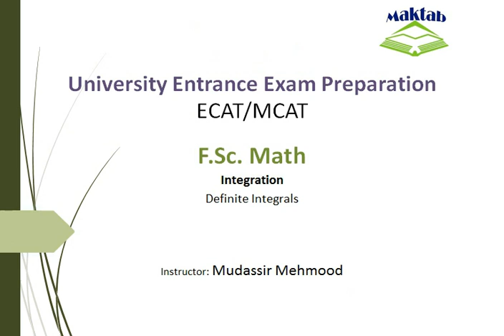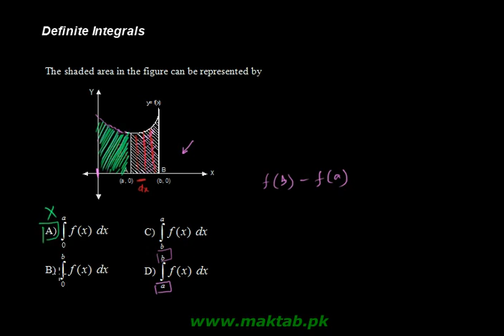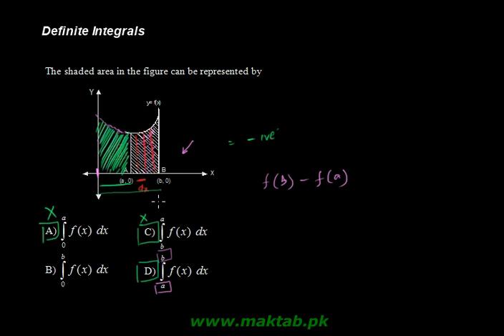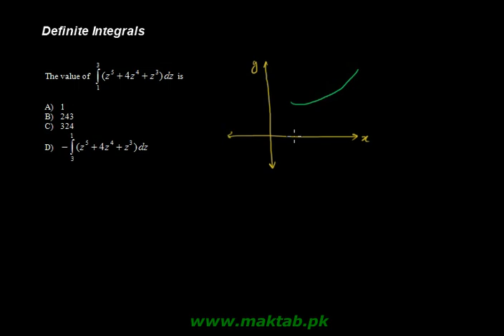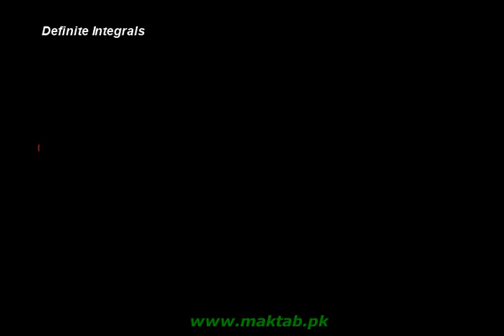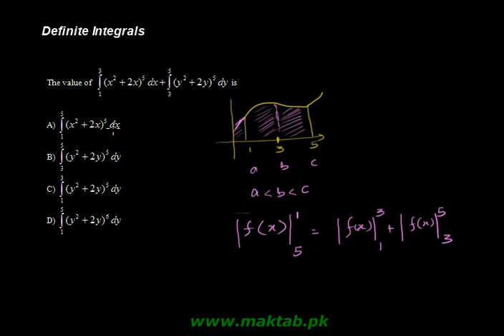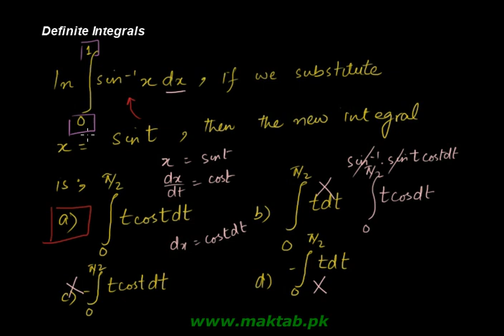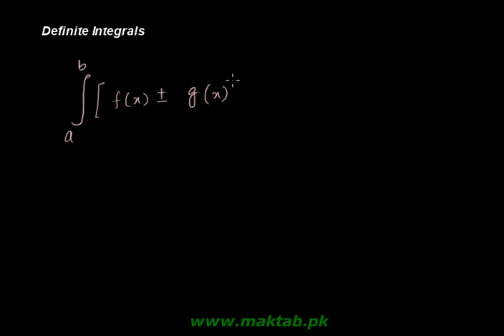Exam prep – F.Sc Math LEC 7 Integration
This video lecture covers: Integration. It further discusses definite integrals for simple functions, trigonometric functions, exponential and logarithmic functions. It talks about how to find areas under the curve. This video lecture facilitates preparation of F.Sc. Math for Engineering Entry Test (ECAT). Find more e: learning material and educational video lectures in Urdu at maktab.pk. These videos are free to use for promotional and commercial purpose by keeping the credits to Maktab.